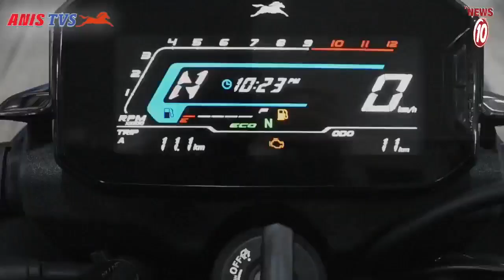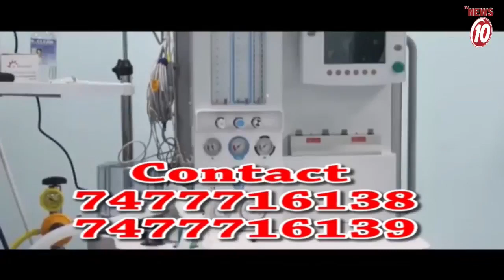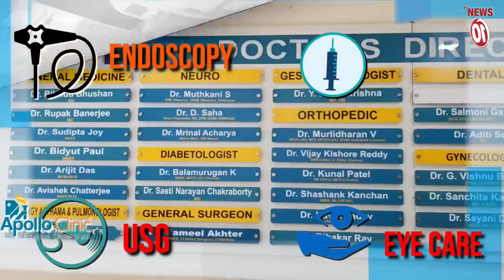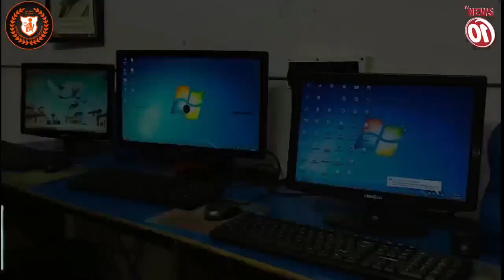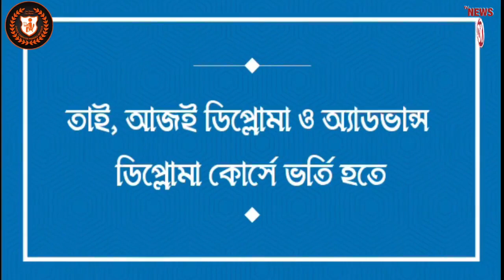মুখ্যমন্ত্রীকে ফের খোঁচা মীনাক্ষীর !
মুখ্যমন্ত্রীকে ফের খোঁচা মীনাক্ষীর ! || TVNEWS10 ||